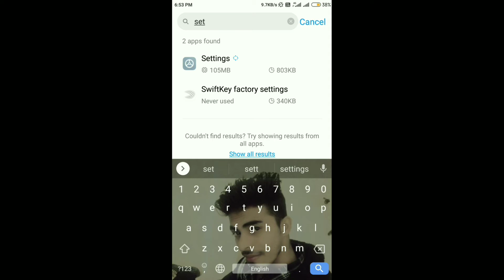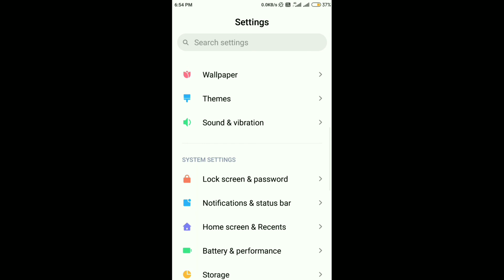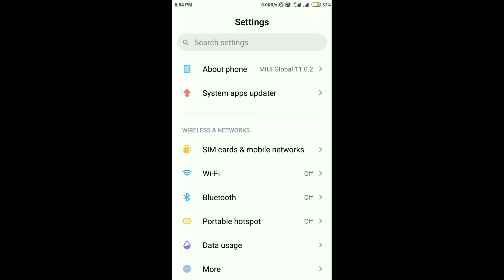How to Disable Developer Options | Developer Option Disable Kaise Kare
In this video i told that how to disable developer options on your android mobile.

Your Queries -
1. how to disable developer option in mobile
2. developer option disable kaise kare
3. developer option off kaise kare
4. developer option kya hai
5. how to use developer options android
6. how to disable developer options android mi
7. how to disable developer options in redmi phones

[ ⚫About the Channel - "Technical Point 4U" is a youtube channel where you will get videos about Youtube tips & tricks, technology, and Online earning ideas. ]